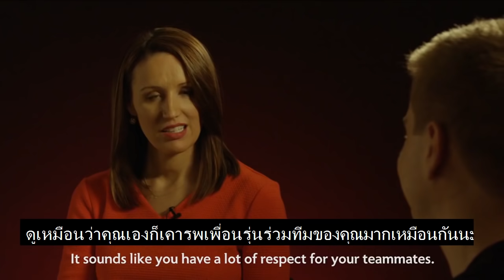ไม่สนุกให้ถีบ OG : END GAME